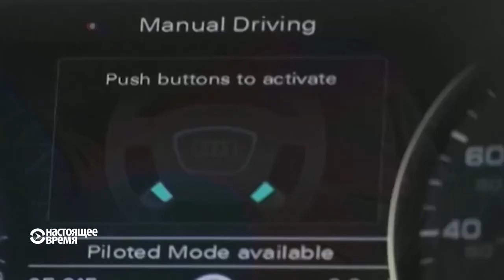Автопилоты в машинах: насколько они безопасны?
Почти все крупные производители автомобилей разрабатывают полностью самоуправляемые легковые модели и грузовики. Скоро они могут появиться на дорогах, но безопасно ли будет в них ездить? Репортаж Настоящего Времени